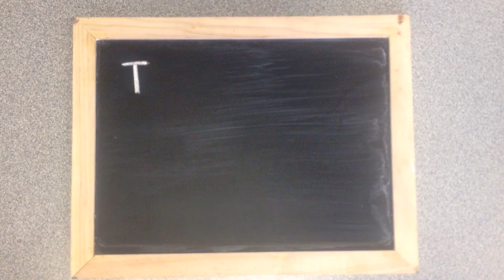GTCASA 27th May 2017 Mixed Media The Volcano